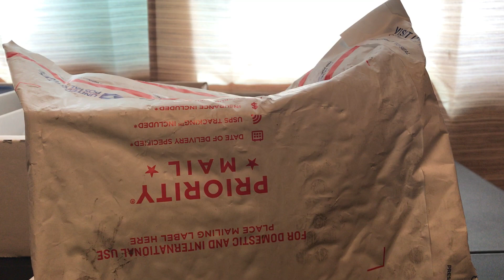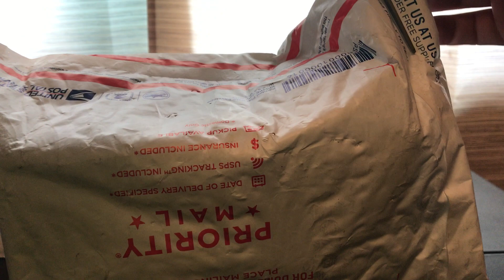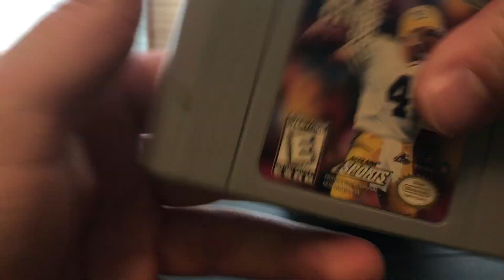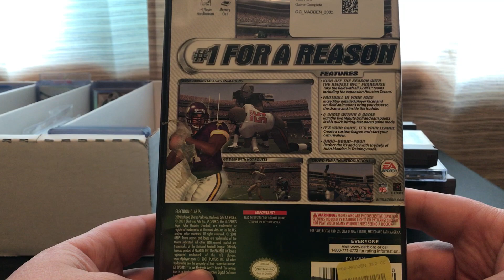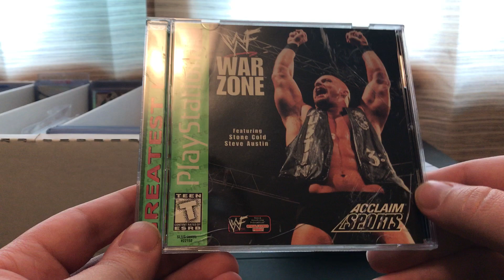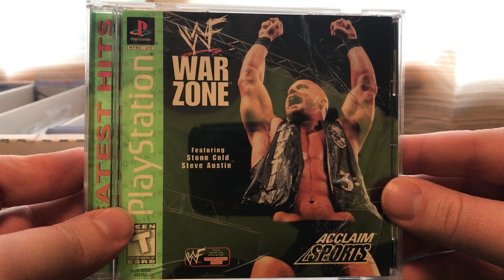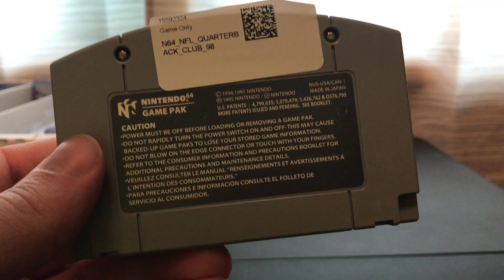Mail Day #7 - Lukie Games Video Game Pick-Ups